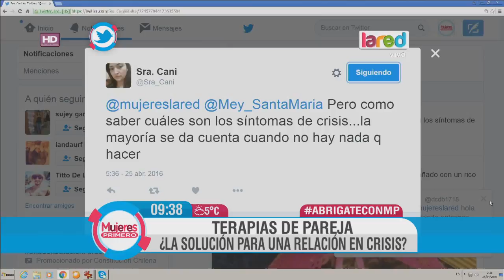¿Las terapias de parejas puede solucionar una crisis?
Mónica López, psicóloga experta en parejas, nos explica las señales que debemos reconocer para saber si se necesita recurrir a algún especialista.